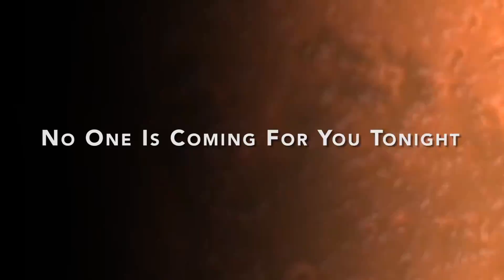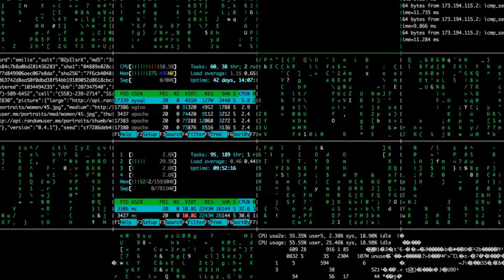No One Is Coming {Official} by Alien Country - Best Country Rock, Southern Rock Music 2019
{{{ BRACE YOURSELF! }}}

⭐⭐⭐⭐⭐ “The atmosphere of good 'ol country music the way I remember it. I like it very much and it makes me feel good listening to it!” - Dean Pierce, Alien Country Superfan⭐⭐⭐⭐⭐

Thanks for listening! 😎 Discover a new frontier of sc-fi country rock with me

I’m Liam Marcus, a sci-fi redneck straight out of the Pleiades System with my backwoods nebula sounds. Join me as I blast off past Orion’s belt buckle with my twangy hits famous across galaxies far and wide!

I’m an indie solo artist - the original rider on the solar storm named Alien Country ready to warp you into the world of sci-fi country rock. I infuse country music’s traditional trappings with an air of reckless fun and the dazzling guitar riffs of a rockin’ hoedown.

The sound of my snug vocals, guitars, fiddle, and drums speeds past the polite definitions of country music into the new frontier of a hot red planet where outlaws abide and cowgirls rope and wrangle strange beasts.

I hope this video takes you on an intergalactic adventure just like it did for me. If you like what you hear and see I'd love to hear your opinion in the comments 👇👇

~Liam

No One Is Coming (For You Tonight)
Sc-fi Country Rock by Alien Country's Liam Marcus Torres

I sleep tonight I sleep tight
Knowing you're no longer in my life
Daddyloo, is a fool, he can't help me
He's never helped me and never will

Bright new shoes, I enter the room
I am all you ever need

To control you withdraw
Avoiding looking inside yourself
I never knew, that much is true
I'll never get it, and I don’t wanna
So just sit tight while l understand, you want me to
Is to be is a good servant, obey or else

Call it, call it what you may
It ain't, it ain't what you say
Than given you the time you do not deserve
Why do you treat me bad
When I allow you into my life
Daddy's better underground
Not knowing what you've become
He would be heartbroken
To see the monster you have become

It's been some time coming now goodbye
I am free and ain't coming for you tonight

Can't you see you are hurting me
By wanting me back
Where you think I belong
By your side around you all the time
If I don't come back to you
You'll make me pay
Even if it's from your grave

I’m free and ain't coming for you tonight

In 2018 Alien Country went supernova with my debut album, Like My Life Depends On It. Since then, listeners have been jumping gleefully into the gravitational pull surrounding my “fans come first” philosophy.

I create a culture centered around my special brand of sci-fi country rock designed to make you feel like family and lift you up to new levels of pleasure. My Facebook Group, “Sci-fi, Music and Country Life” immerses you into my personal, intergalactic hootenanny in a way no other artist offers.

I’ve partnered with the famous Hugh Syme, Art Director for Rush, The Outlaws, Aerosmith, The Allman Brothers, Iron Maiden, The Band and more. Together we’ve created a lush audio and visual landscape to help you escape from your everyday life. Buckle up, my friend - it’s a new world out there!

~Liam

⭐⭐⭐⭐⭐ "Your songs are entirely wonderful. Every single song is good." - Jessica, Alien Country fan ⭐⭐⭐⭐⭐